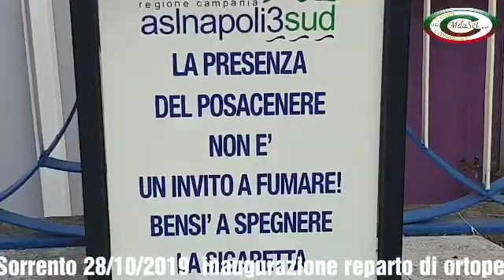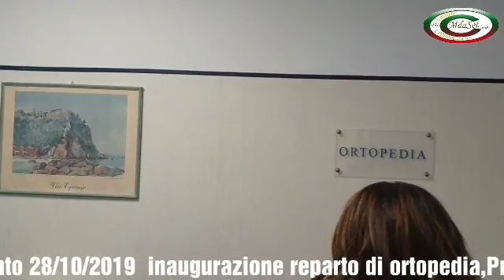Sorrento 28/19/2019 Inaugurazione nuovo reparto di ortopedia-Ospedale -Sorrento-28/10/2019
Sorrento 28/10/2019 Inaugurazione e benediione nuovo reparto di Ortopedia ospedale di Sorrento